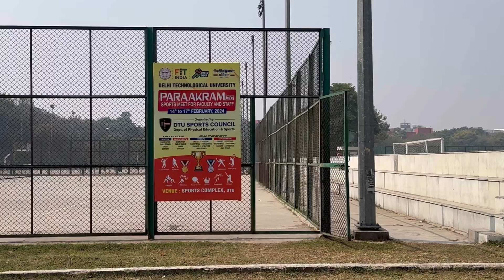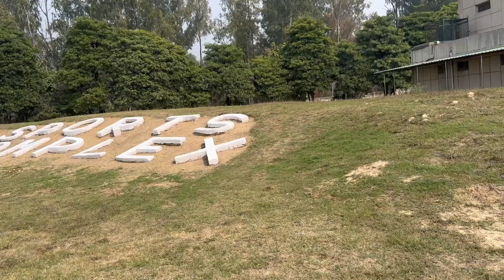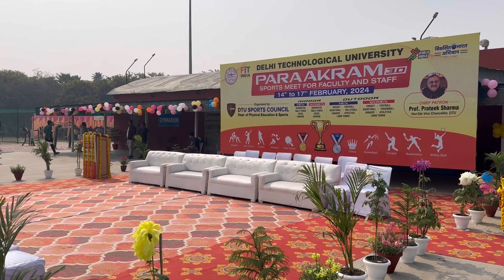Paraakaram Day 1 🚴‍♀️🤽‍♀️⛹️‍♀️sports dtu dailyvlog y#trendingno1 ​⁠@familyhardwork